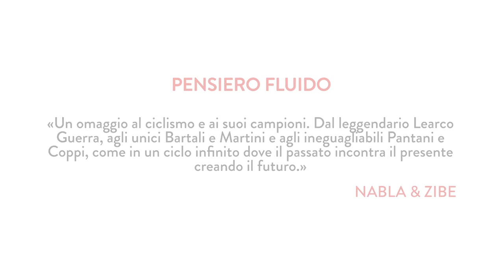EDstreetArt | Maratona delle Dolomiti 2021 | Nabla & Zibe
Nabla & Zibe firmano questo meraviglioso omaggio al ciclismo e ai suoi campioni in occasione della Maratona dles Dolomites 2021. Dal leggendario Learco Guerra, agli unici Bartali e Martini e agli ineguagliabili Pantani e Coppi, come in un ciclo infinito dove il passato incontra il presente creando il futuro.